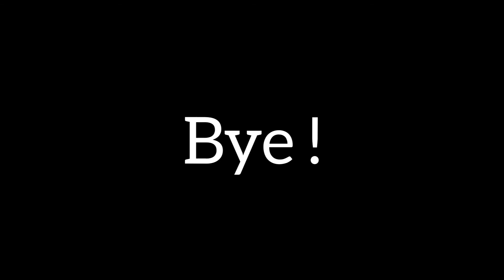Custard (pastry cream)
A very simple and quick method for making pastry cream. Perfect as is or folded with fresh whipped cream to create a light mousse texture.

Ingredients:

1 1/3 c whole milk
1/4 c + 2 tbsp. sugar
4 egg yolks
1 pinch of salt
4 tbsp. cornstarch ( in the video, there is an error. It should be 4 tbsp, not 4 tsp)
1 tsp vanilla extract